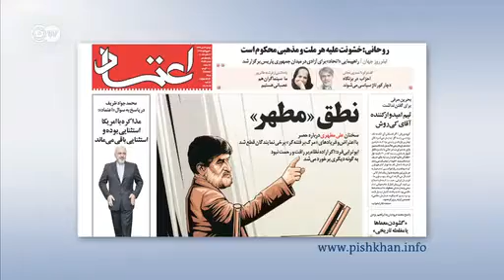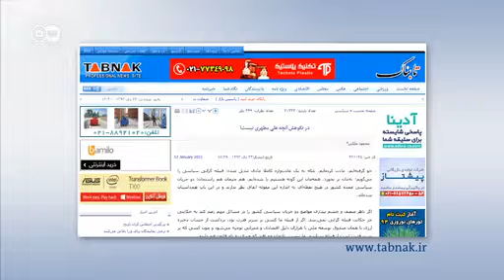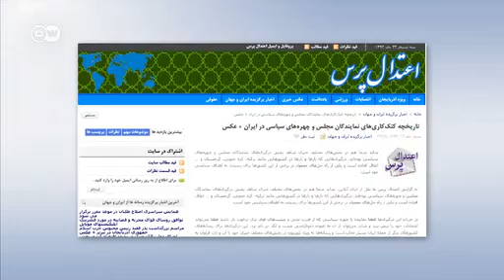asghar_oslo_آنها که نطق‌شان ناتمام ماند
اصل ۸۶ قانون اساسی می‌گوید، نمایندگان مجلس در مقام ایفای وظایف نمایندگی در اظهار نظر و رأی خود کاملا آزادند. مجلس شورای اسلامی اما تاکنون بارها شاهد نطق‌های نیمه‌تمام و برخوردهای فیزیکی با نمایندگان بوده‌ است؛ از بازرگان تا مطهری.